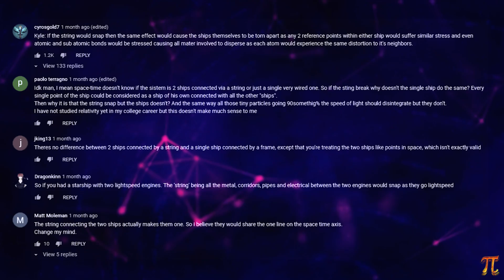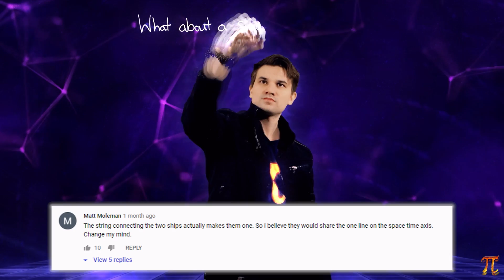Bell's Spaceship Paradox (a follow-up to @kylehill and his nerdlings)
Kyle Hill recently made a video on Bell's Spaceship Paradox, a special relativity based paradox involving two ships attached by a string. The commenters on his video brought up some nice counter-arguments to the conclusion made by Kyle, and I wanted to address them directly.

Big thanks to Kyle for the killer content that brings these interesting things to light. His channel is one of my personal favorites.

Channel Members: Zach Ager

Please support Sakis for the amazing work he does!

Audio Interface